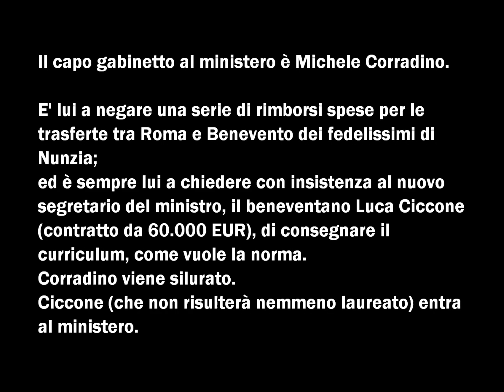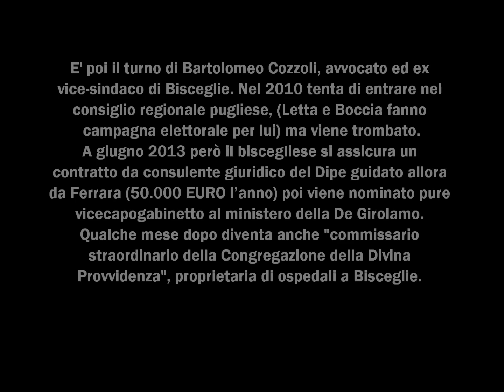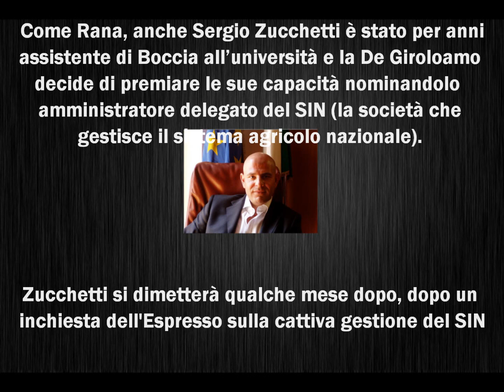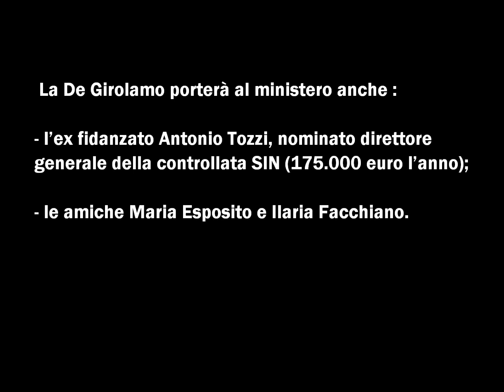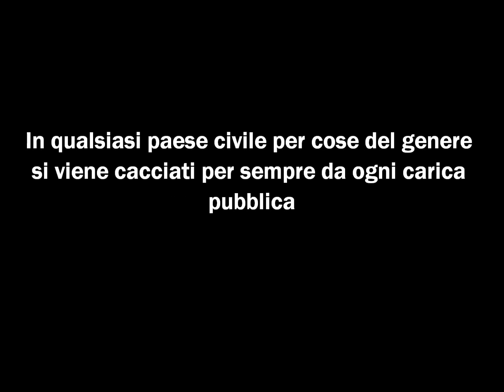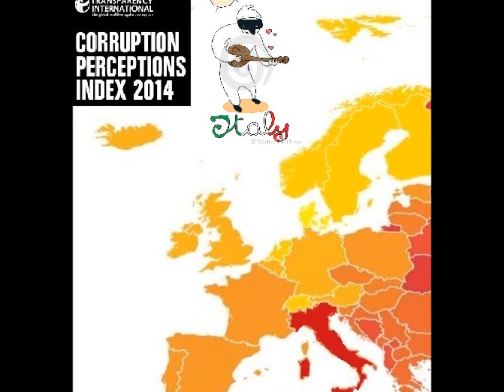I "Valori" della Famiglia (PD & Forza Italia)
Le mirabolanti imprese del premiato poltronificio Boccia&DeGirolamo SpA  (PD - FI). Un  perfetto spaccato dell'Italia

SUL NOSTRO CANALE TROVATE ANCHE DOC-VIDEO REALIZZATI DA NOI. SE DESIDERATE CHE IL NOSTRO LAVORO CONTINUI, AIUTATECI A DIVULGARLI

Come la classe dirigente più corrotta dell'occidente nell'arco di 20 anni si è garantita l'impunità e il potere con una meticolosa architettura di leggi ad hoc, in gran parteTUTTORA in vigore.

Ricostruisce con precisione cronologica e oggettiva, la storia dell'impero Tv di Berlusconi cresciuto e protetto a colpi di abusi di potere e corruzione
Parla poi con fatti e  statistiche non smentibili del feroce controllo politico dei media italiani, che non ha  paragoni nel mondo civile, e del perchè l'Italia (cfr Freedom House e Reporter Sans Frontieres) è nel 3° mondo per libertà di informazione

Molte delle cose "profetizzate" dall'estensore della lettera anonima si sono già avverate.
A voi giudicare se si tratti di un uomo della mafia o un uomo dello stato

La verità su EXPO che i media italiani vi hanno nascosto. Un ristretto gruppo di imprese legate a PD, Forza Italia e CL. La corruzione, i costi gonfiati, le collusioni con la mafia e la colata di cemento che verrà dopo, a beneficio degli amici degli amici.